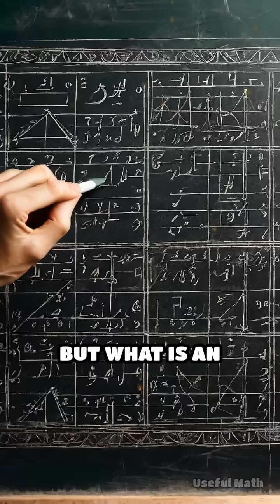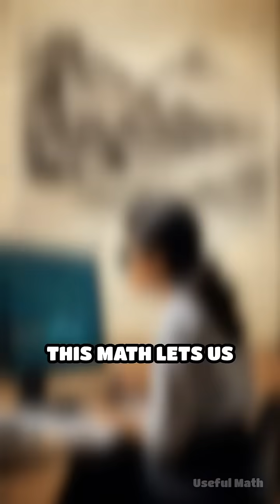Eigenvalues & Eigenvectors: The Hidden Math Behind Guitars, Google & Genes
Discover how eigenvalues and eigenvectors — the special numbers and directions that stay the same under linear transformations — show up everywhere from musical instruments and skyscrapers to quantum mechanics and search engines. This video reveals what eigenvalues and eigenvectors mean, how they describe vibrations and stability, and why they power technologies like facial recognition and data compression. Dive into the math and see how these concepts help us understand and shape the world.